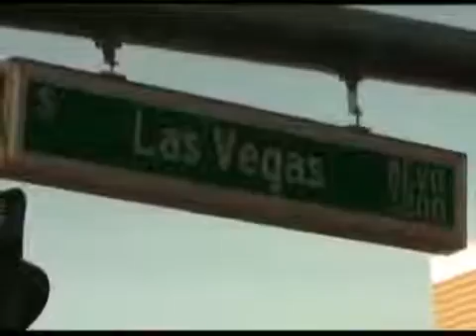CES 2010 day one news and rumours346